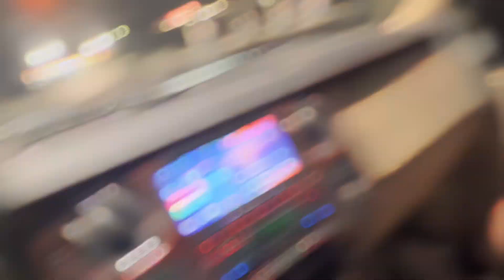First Vlog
Road Trip to Houston

Follow the socials for weekly updates and to stay up to date w my everyday life.

Snap- @tmoore19